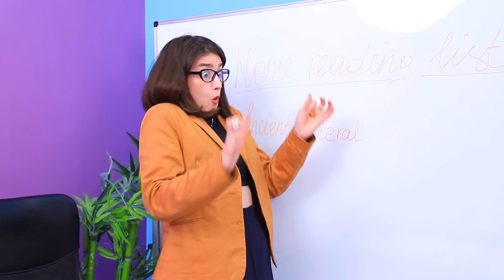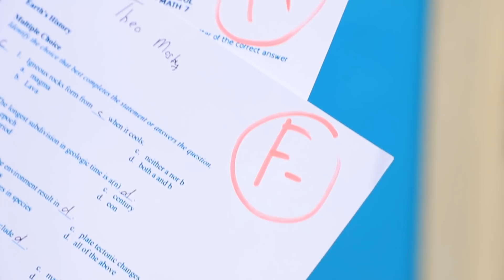अगर मेरे पेरेंट्स गेमर्स हो ! 16 मज़ेदार सिचुएशन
कोई भी गेमर हो सकता है ! अक्सर पेरेंट्स को बच्चे याद नहीं होते, पर गेमर के पेरेंट्स कूल होते है ! क्या आपके पेरेंट्स आपके साथ वीडियो गेम्स खेलते है ?